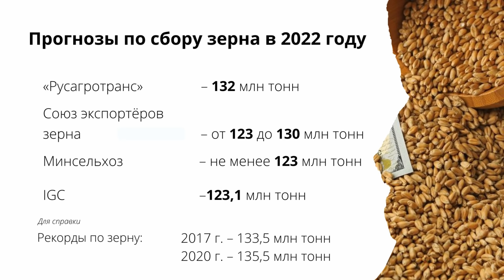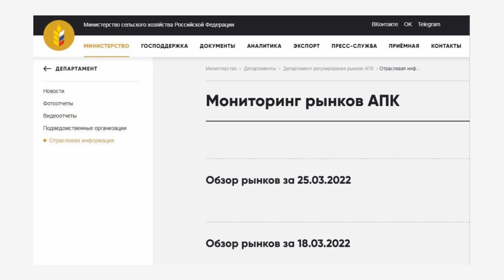Пошлина на экспорт пшеницы снизится с середины мая. TOP Agrobook: обзор аграрных новостей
Аналитики предрекают России чуть ли ни рекордный урожай зерна, таможенная служба перестаёт публиковать статистику, Индонезия запрещает экспорт пальмового масла. TOP Agrobook: обзор аграрных новостей

Таймлайн
00:00 Начало
00:27 Пошлина на экспорт пшеницы начнёт снижаться с середины мая
02:17 Казахстан возмущён запретом на покупку российского зерна
03:33 Аграриям выделят новый транш в рамках зернового демпфера
04:15 Производителей удобрений продолжат сдерживать и в экспорте, и в цене
05:23 Аналитики делают "рекордные" прогнозы по урожаю зерна
06:09 Статистика по экспорту зерна временно станет секретной
07:14 Влияние санкций: остановлен Брянский тракторный завод, ушли SKF и FMC, пестициды дорожают
08:47 Индонезия запретила экспорт пальмового масла

ООО НПО "Биоцентр Дон" ГК "Биоцентр" - биопрепараты СТИМИКС. Комплексная поддержка сельского хозяйства

Пошлина на экспорт пшеницы начнёт снижаться с середины мая
С 27 апреля пошлина на экспорт пшеницы вырастет до 119,1 долларов за тонну. В связи с майскими праздниками эта ставка будет действовать до 5 мая. Далее, по прогнозу Союза экспортёров зерна, пошлина ещё немного вырастет – возможно, до 122 долларов за тонну, а с 13 мая начнёт падать – сначала до 110-115 долларов за тонну, а к концу мая до 105 долларов за тонну.

Казахстан возмущён запретом на покупку российского зерна
Россия ввела «дифференцированное» ограничение на экспорт зерна: в страны дальнего зарубежья зерно вывозить можно – но только в рамках квоты и только заплатив плавающую пошлину, а вот в страны ЕАЭС экспортировать зерно запрещено (если только речь не идёт о семенах культур).
Запрет для стран ЕАЭС был введён для того, чтобы предотвратить реэкспорт пшеницы в третьи страны, например, в Узбекистан и Таджикистан через Казахстан, который у РФ и покупал зерно без пошлины. Тогда Минсельхоз объявил, что страны ЕАЭС уже купили в России достаточно зерна, чтобы удовлетворить свои внутренние потребности.
Казахстан намерен оспорить запрет, который ввела Россия. И объясняет это нехваткой зерна для переработки.

Аграриям выделят новый транш в рамках зернового демпфера
Ещё свежа память аграриев о том, как распределялась субсидия на зерно в рамках демпфера в 2021 году, а правительство уже вот-вот выделит субсидию 2022 года.
Из прежних «ошибок», на которые указывали сельхозпроизводители, кабмин учёл только одну: субсидия будет выплачена до, а не после посевной кампании.
Объём субсидии остаётся неизменным – 10 миллиардов рублей.

Производителей удобрений продолжат сдерживать и в экспорте, и в цене
На этой неделе министр сельского хозяйства Дмитрий Патрушев объявил, что практика, когда на экспорт удобрений вводятся квоты, будет продлена в сезоне 2022/23 годов. По словам министра, благодаря этой мере удалось «без сбоев пройти пиковый спрос» на удобрения в феврале-марте.
В то же время вице-премьер Виктория Абрамченко сообщила, что заморозка цен на минеральные удобрения может быть продлена до июля 2023 года.

Статистика по экспорту зерна временно станет секретной
Следить за тем, как близки эти прогнозы к реальности, становится всё сложнее и сложнее. Ещё с 25 марта Минсельхоз перестал публиковать еженедельный обзоры аграрных рынков, где содержалась информация о внутренних и экспортных ценах в разных федеральных округах, ценах на биржах, объёмах вывоза зерна.
Ведомство также перестало публиковать в разделе «Аналитика» информацию о ходе полевых работ. Бюллетени, которые содержали информацию о внешней торговле, ранее выпускал Центр «Агроэкспорт» и Центр агроаналитики.
Федеральная таможенная служба на прошлой неделе официально объявила, что временно приостанавливает публикацию данных об импорте и экспорте товаров. Объяснение – «во избежание некорректных оценок и спекуляций».

Влияние санкций: остановлен Брянский тракторный завод, ушли SKF и FMC, пестициды дорожают
Новости из мира наших смежников. Брянский тракторный завод временно приостановил производство продукции из-за того, что на предприятие не поступают машинокомплекты из Харькова.
Ещё в апреле сообщили об уходе с российского рынка шведская компания SKF, которая производит подшипниковые узлы и сотрудничает с  Gaspardo, Gregoire Besson, New Holland, Great Plains, а также американская химическая компания FMC, известная рядом пестицидов, в том числе гербицидом для подсолнечника под технологию Экспресс.

Индонезия запретила экспорт пальмового масла
В пятницу президент Индонезии объявил, что с 28 апреля страна запретит экспорт пальмового масла и продуктов его переработки.Индонезия - крупнейший экспортёр этого растительного жира, на неё приходится более половины мировых поставок.
Что это значит? Предложение растительных масел на рынке сократится, а мировые цены вырастут. По крайней мере, падение цен на подсолнечник, по данным «СовЭкона», уже замедлилось – 41 325 рублей за тонну без НДС.